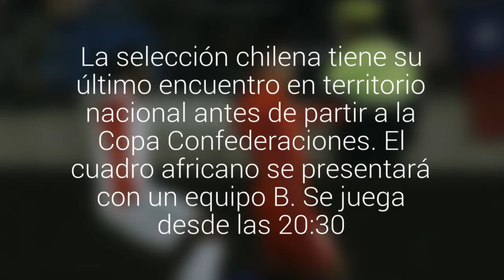[VIDEO] La Roja le gana 1-0 a Burkina Faso en el Estadio Nacional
La selección chilena tiene su último encuentro en territorio nacional antes de partir a la Copa Confederaciones. El cuadro africano se presentará con un equipo B. Se juega desde las 20:30. Transmite Mega y Fox Sports.